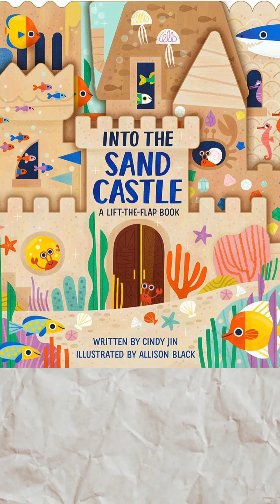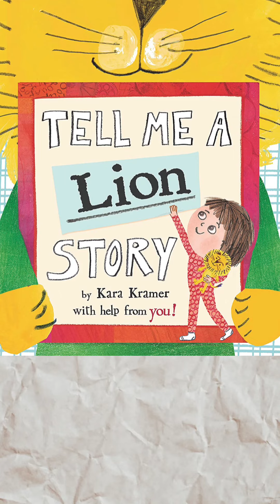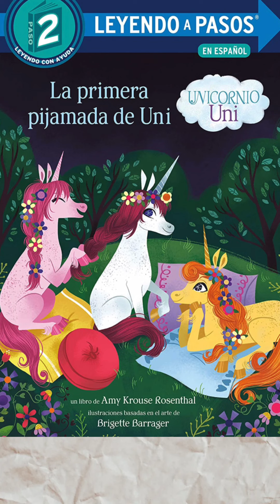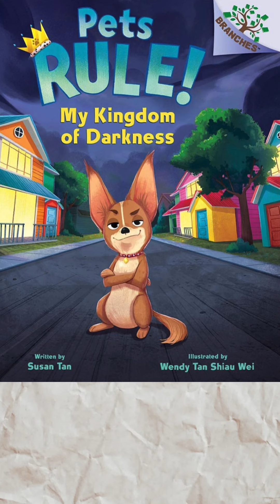NEW Children’s Books Mixed Ages May and June 2022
New children’s books, picture books, middle grade books, tween and teen books coming out in the month of May and June 2022.